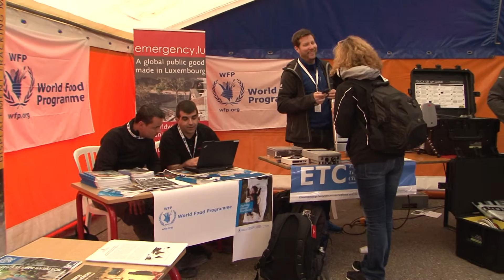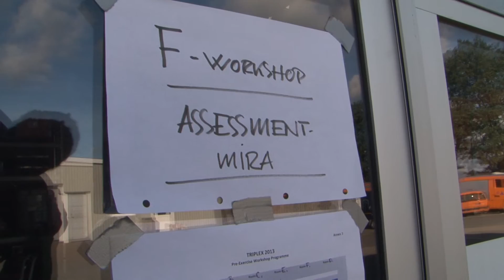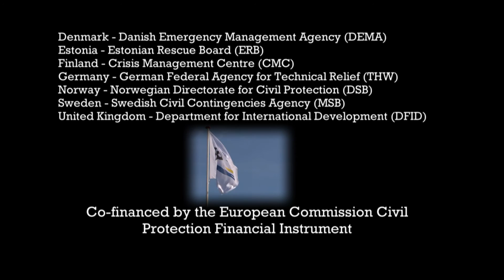TRIPLEX 2013: International Humanitarian Partnership exercise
Presentation of the International Humanitarian Partnership (IHP) exercise TRIPLEX in 2013.